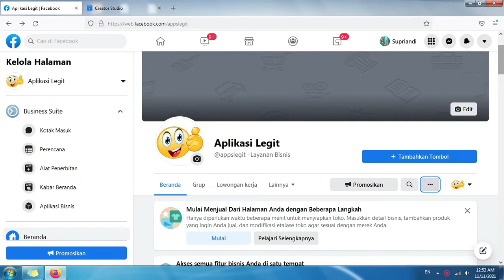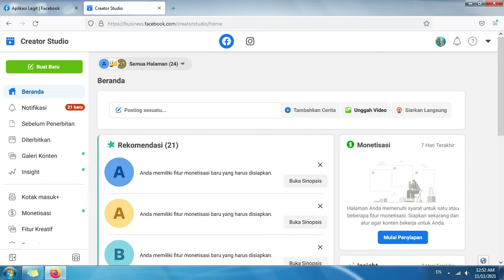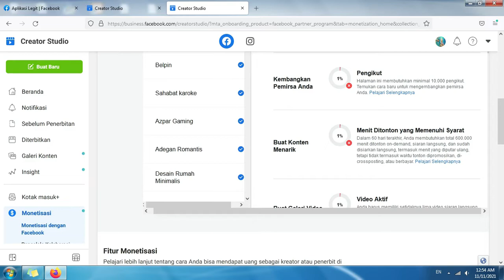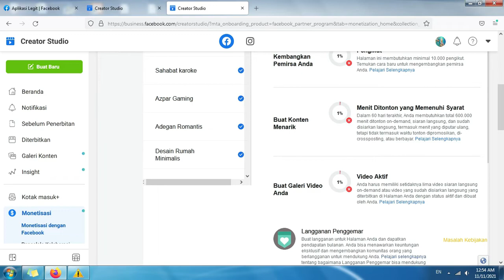Cara Melihat Syarat Monetisasi Fanspage Facebook Melalui Creator Studio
Video ini menjelaskan tentang cara melihat syarat monetisasi fanspage facebook atau halaman facebook.

Tahukah anda, bahwa fanspage facebook juga bisa dimonetisasi, sama hal nya dengan youtube, video yang ada di halaman facebook juga bisa menampilkan iklan.

Kita akan di bayar per 1000 tayang, atau yang sering disebut dengan CPM.

Agar bisa melihat syarat monetisasi fanspage facebook, pertama anda harus masuk ke creator studio melalui link berikut

Setelah semua syarat terpenuhi, maka anda bisa mengajukan monetisasi halaman ke facebook.

Semoga video cara melihat persyaratan monetisasi halaman facebook ini bermanfaat.